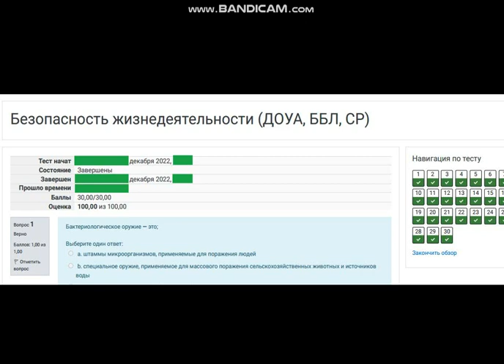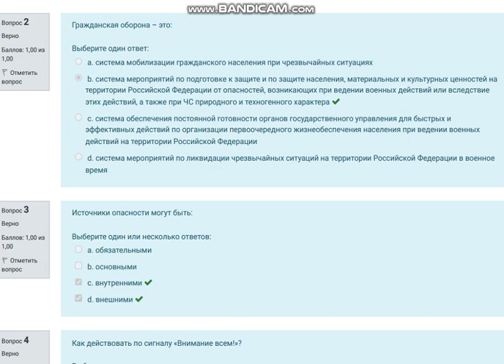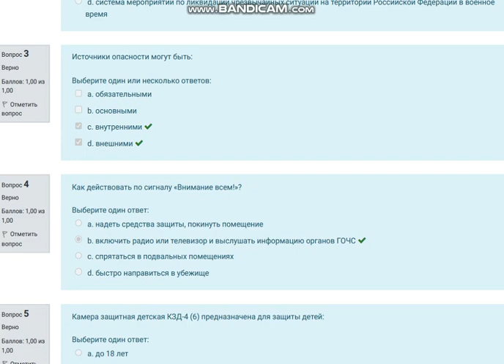[на 100 баллов] Тест 1 по безопасности жизнедеятельности (НСПК)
Работаю с НСПК давно, есть в наличии ВСЕ готовые тесты и задания по разным предметам.
Ответы предоставляю на платной основе. Стоимость уточняйте.

Безопасность жизнедеятельности (ДОУА, ББЛ, СР)
Баллы 30,00/30,00
Оценка 100,00 из 100,00
Бактериологическое оружие — это;
Выберите один ответ:
a. штаммы микроорганизмов, применяемые для поражения людей
b. специальное оружие, применяемое для массового поражения сельскохозяйственных животных и источников
воды
c. специальные боеприпасы и боевые приборы, снаряжаемые биологическими средствами, предназначенными
для массового поражения живой силы, сельскохозяйственных животных и посевов сельскохозяйственных
культур
d. оружие массового поражения людей на определенной территории
Гражданская оборона – это:
Выберите один ответ:
a. система мобилизации гражданского населения при чрезвычайных ситуациях
b. система мероприятий по подготовке к защите и по защите населения, материальных и культурных ценностей на
территории Российской Федерации от опасностей, возникающих при ведении военных действий или вследствие
этих действий, а также при ЧС природного и техногенного характера
c. система обеспечения постоянной готовности органов государственного управления для быстрых и
эффективных действий по организации первоочередного жизнеобеспечения населения при ведении военных
действий на территории Российской Федерации
d. система мероприятий по ликвидации чрезвычайных ситуаций на территории Российской Федерации в военное
время
Источники опасности могут быть:
Выберите один или несколько ответов:
a. обязательными
b. основными
c. внутренними
d. внешними
Как действовать по сигналу «Внимание всем!»?
Выберите один ответ:
a. надеть средства защиты, покинуть помещение
b. включить радио или телевизор и выслушать информацию органов ГОЧС
c. спрятаться в подвальных помещениях
d. быстро направиться в убежище
Камера защитная детская КЗД-4 (6) предназначена для защиты детей:
Выберите один ответ:
a. до 18 лет
b. до полуторалетнего возраста
c. школьного возраста
d. дошкольного возраста
Координирующим органом РСЧС на территориальном уровне, охватывающим территорию субъектов Российской
Федерации, является комиссия по чрезвычайным ситуациям:
Выберите один ответ:
a. муниципальная
b. межведомственная
c. ведомственная
d. органа исполнительной власти субъектов Российской Федерации
КЧС и ОПБ организации предназначена для:
Выберите один ответ:
a. обеспечения защиты объекта от опасностей военного характера
b. руководства работами по предупреждению террористических актов
c. мобилизации гражданского населения при чрезвычайных ситуациях
d. координации действий структурных подразделений и служб объекта по предупреждению ЧС и ликвидации их
последствий
Закон, определяющий права и обязанности граждан России в области защиты от ЧС

Наука о классификации и систематизации сложных явлений, понятий, объектов – это

Защитное сооружение, обеспечивающее защиту укрываемых от воздействия ионизирующих излучений при

Оповещение о чрезвычайной ситуации — это:

Основным содержанием аварийно-спасательных работ являются действия по спасению людей. При большинстве
чрезвычайных ситуаций они проводятся в четыре этапа:

Отказ или повреждение технических устройств, отключение от режима технологического процесса, нарушение
положений ФЗ и иных нормативных правовых актов РФ, нормативно-технических документов, установленных правил
ведения работ на опасном производственном объекте (без выброса и разгерметизации) – это

План гражданской обороны организации и защиты населения – это документ, который:

По международной шкале опасности выделяется:

Право объявлять военное положение в стране (регионе) принадлежит:

Применение фильтрующих противогазов допускается при концентрации кислорода в атмосферном воздухе:

Продолжительность и периодичность КШУ (командно-штабные учения) с руководящим составом организаций
составляет

Функционирование РСЧС (Единая государственная система предупреждения и ликвидации чрезвычайных ситуаций)
осуществляется в режиме

Общая эвакуация проводится в отношении всех категорий населения, за исключением

Силы и средства РСЧС подразделятся на:

Сирены и прерывистые гудки предприятий и транспортных средств означают сигнал оповещения:

Совокупность созданных в установленном порядке органов управления, подразделений и организаций,
предназначенных для организации профилактики пожаров, их тушения и проведения возложенных на них аварийноспасательных работ, называется:

Территориальные подсистемы РСЧС создаются для предупреждения и ликвидации чрезвычайных ситуаций:

Основными задачами в области гражданской обороны являются:

Формирования по подчиненности подразделяются на:

c. ведомственные и вневедомственные
d. территориальные формирования и формирования организаций
ЧС по масштабу возможных последствий подразделяются на:
ЧС, зона которой выходит за пределы более чем 2-х субъектов РФ и количество пострадавших составляет свыше 500
человек, относится к
Ядерное оружие — это: